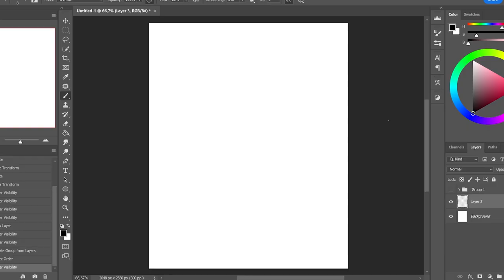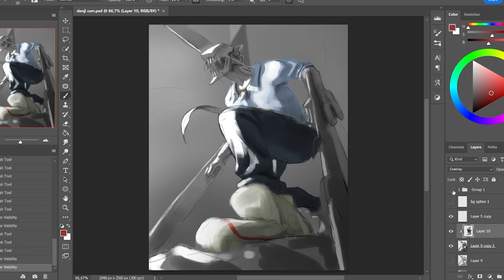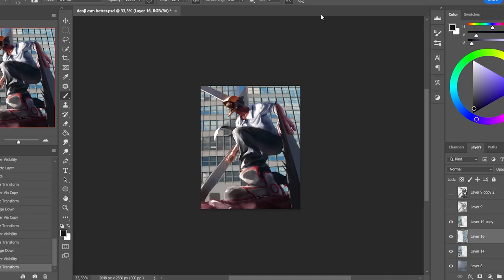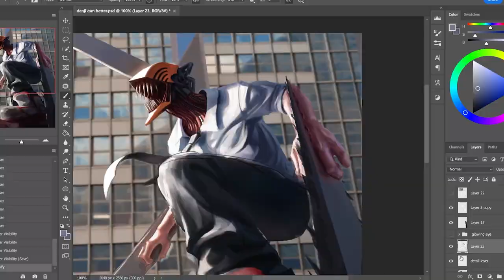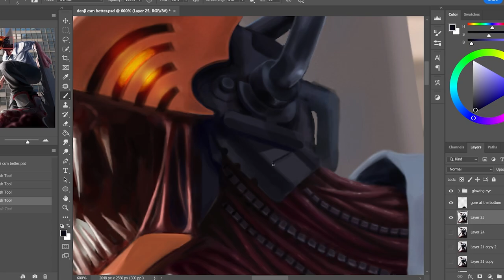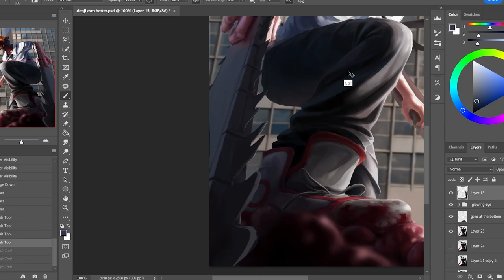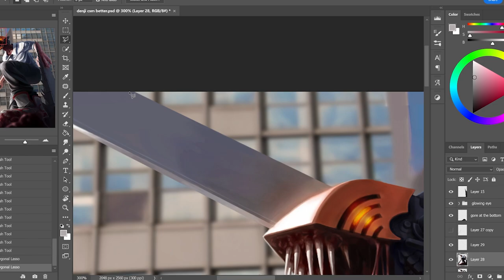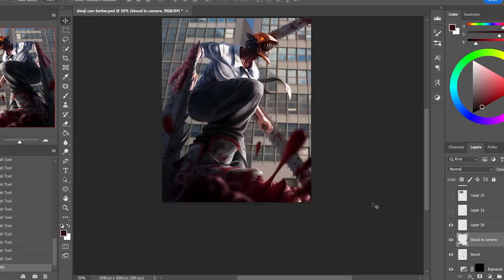Drawing CHAINSAW MAN DENJI | Timelapse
Hello folks!! I hope you liked the video ♡

A lot of people have been asking for a timelapse of sorts so I thought I'd make a quick video of my favourite piece.

ART SETUP